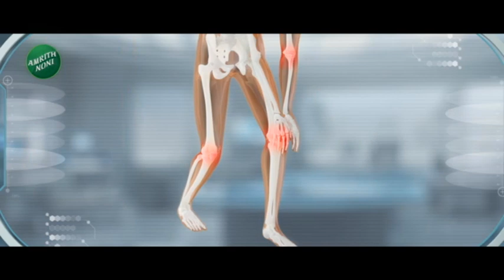Maharashtra Superfast | महाराष्ट्र सुपरफास्ट | Part 1 | 9th December 2023 | zee 24 taas